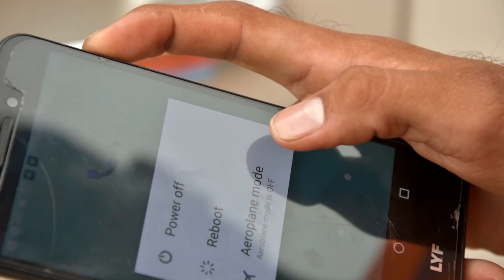Song - Tere nam ke diwane aa gye 2017 Ka superhit. Bhole ka song Singer Rinku Choudhary Arman mus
Song - Tere name ke diwane aa gye
Singer end wrieter - Rinku chodhary 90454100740
Artist - Rinku choudhary ,Dinesh gujjar monu gujjar Mohit sharma , sanjay jalmana Ankit Jalmana
Camera end Edit - Bittu Barwasniya
Producer - Angel Jyoti
Lavbel - Arman music records 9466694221
Spl thanks - Manoj panchal panipat master mange ram panipat Sompal kashyap